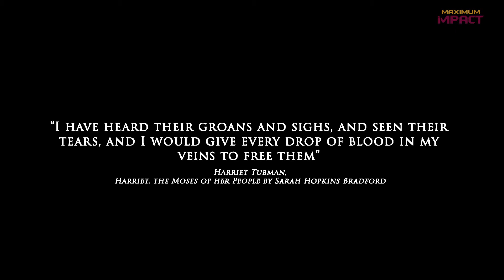I Can't Believe You Want To Travel To Africa!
From Jay Cameron:

For most of my life when the word “Africa” was mentioned a negative image would come to mind. These one-sided images were promoted through the mass media, so-called “aid” programs and even the entertainment industry. This resulted in Africa being seen by many people as a monolithic land mass filled with nothing but sickness and poverty. There is much more to Africa than the most severe conditions the effects of colonization left behind.

In 2021, I will be tearing down the walls of misinformation with a series of short scenes in an effort to change the narrative. This content is also being created to encourage people to visit one of the many countries Africa has to offer. This first clip opens the door to my Africa Awakening experience. As each new piece of this puzzle is revealed, the picture will become more and more clear.

Jay Cameron

Starring
Diane Robin Powell as Bernice Brownson
Star Bryant as Gladys Dupree
Valerie Ford Barnum as Albateena Stench